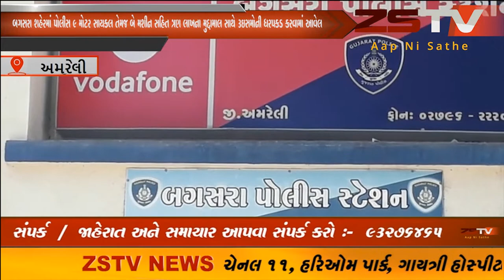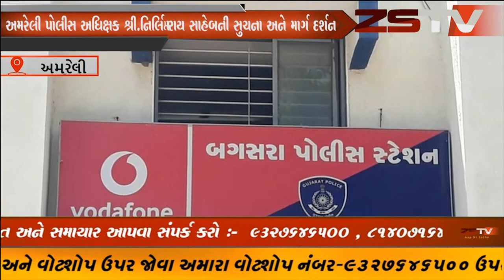અમરેલી જીલ્લા ના બગસરા શહેરમાં મોટર સાયકલ તેમજ બે મશીન સહિત ત્રણ લાખના મુદ્દામાલ સાથે આરોપીની ધરપકડ